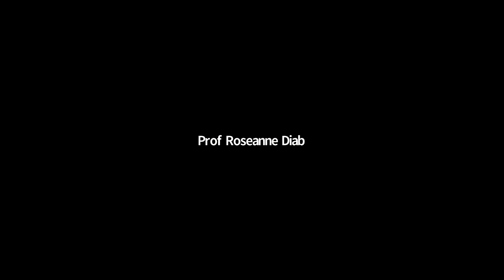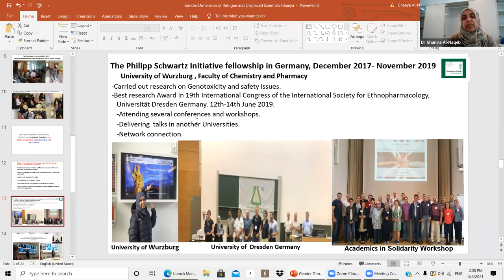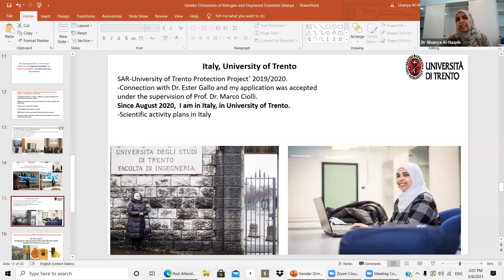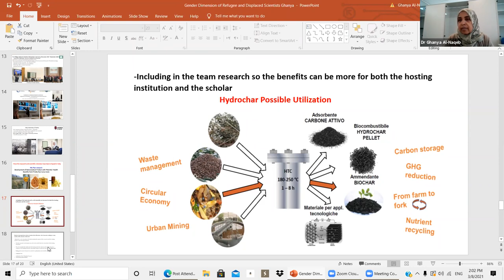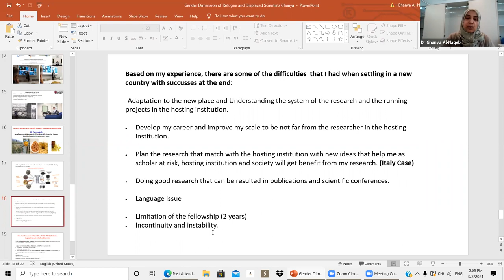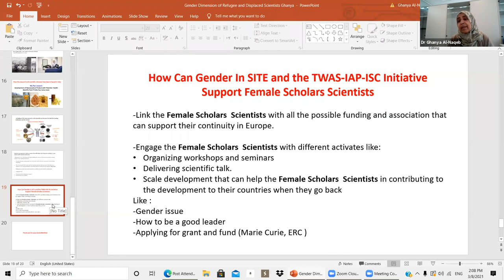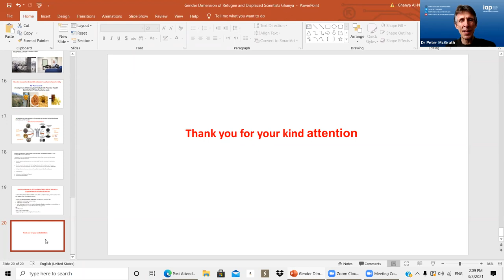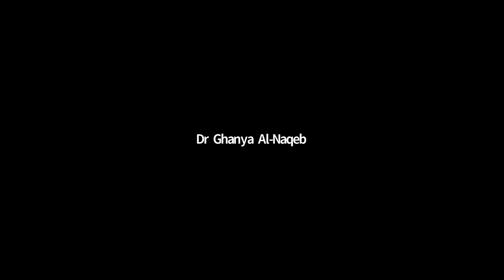WISWB Plenary Session (P2) part 2